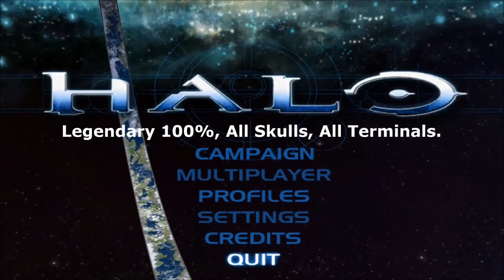Halo Legendary 100% - Part 8 - Charted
Halo Combat Evolved. Halo Master Chief Collection. Mission 4, Silent Cartographer. I will show you how to get the Grenadier achievement on Halo CE Anniversary, the Par Score Achievement, Charted, as well as getting the Bandana (Bandanna) Skull.

Bandana Skull - 2:15
Making my escape (Grenadier achievement) - 8:15